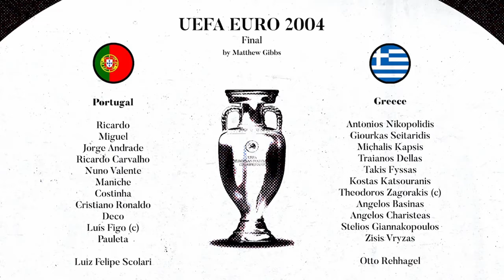20 ГОДИНИ СУША... Последния голям футболен форум на националния отбор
Изминаха 20 години от последното ни участие на голям форум. Националния отбор игра на ЕВРО 2004, което се оказва и последния голям напън на националния тим. Бербатов, Стилиян и Мартин Петрови са само част от звездите, взели участие с родната гарнитура. Какво обаче се случи на турнира? Вижте във видеото!

Ако ви харесва нашето съдържание, можете да харесате, да споделите и да се абонирате за нашия канал. Също така можете да станете и член на канала!

00:00 Интро
00:30 Предисторията...
01:26 Групите са тук!
02:15 Как се представихме?
04:36 Кой спечели турнира?
04:48 Равносметката?